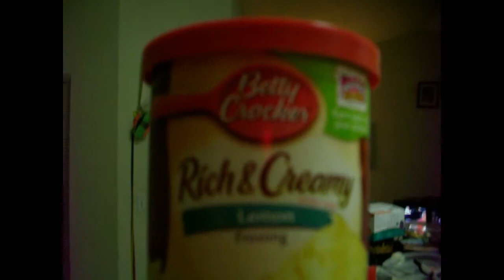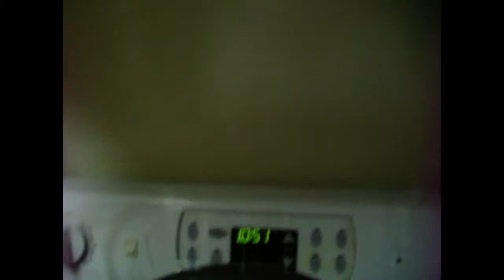CupcakeOfMary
last time my vid got flagged for this
lets get our cupcake on